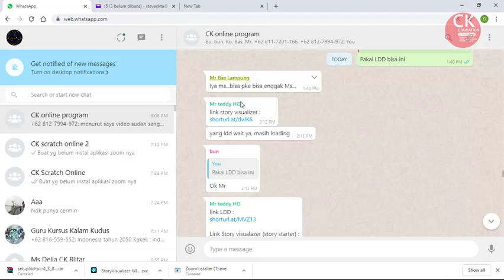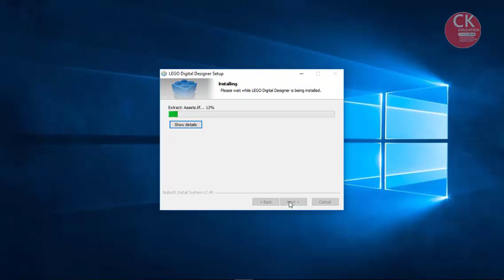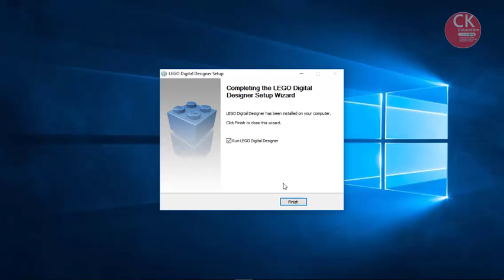Tutorial Instalasi LDD on Windows